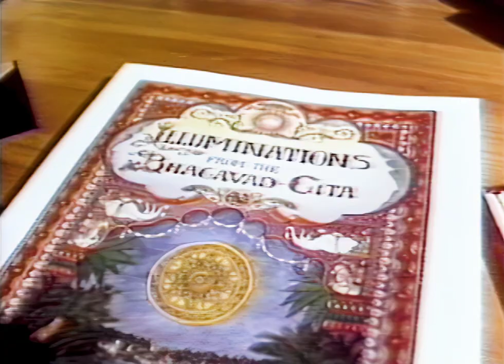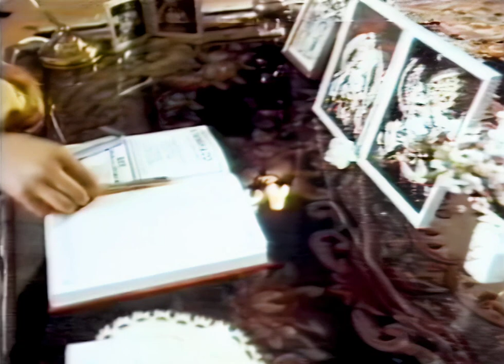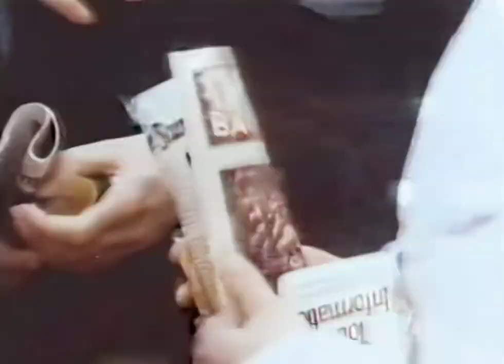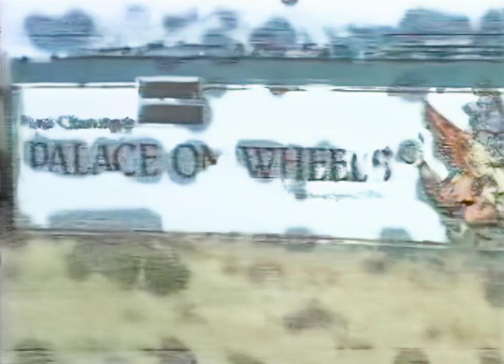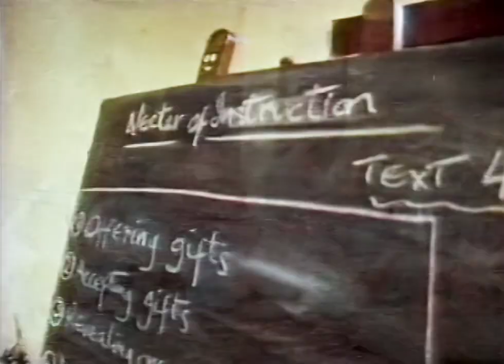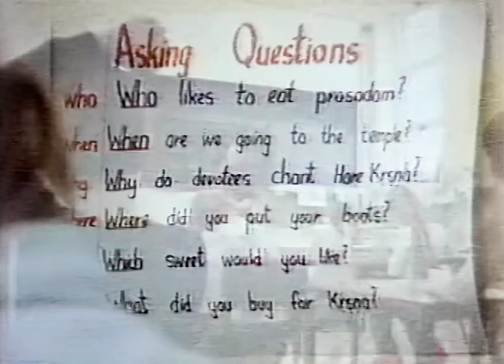The Cults -- Inside Hare Krishna -- 1981 Soho St London Temple -- Credo -- BBC -- 1080p HD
The rules are strict, the life difficult. 2:00 AM at the Hare Krishna Temple in London's West End, the start of another day for Tim Webster, a 23 year old Londoner. Tim's first thought is to fix his mind on God by continually chanting His name: Hare Krishna Hare Krishna Krishna Krishna Hare Hare Hare Rama Hare Rama Rama Rama Hare Hare.

Dedicated followers of Krishna like Tim are called devotees. They believe in simple living and high thinking.

After a cold shower Tim spends two hours chanting and reading from ancient scriptures.